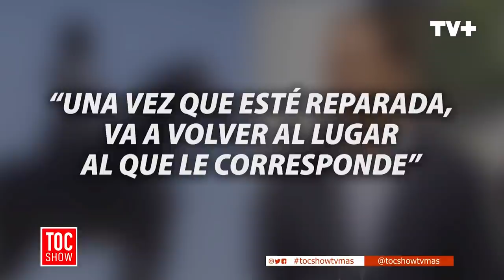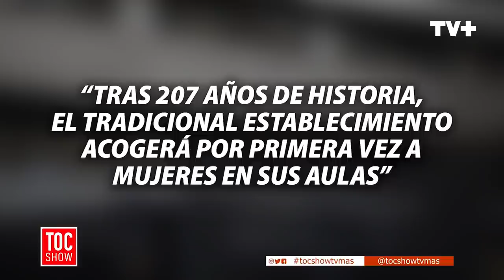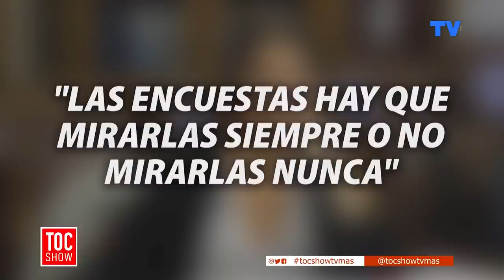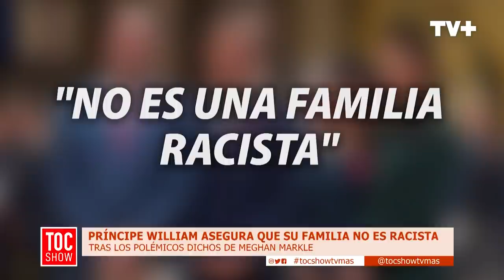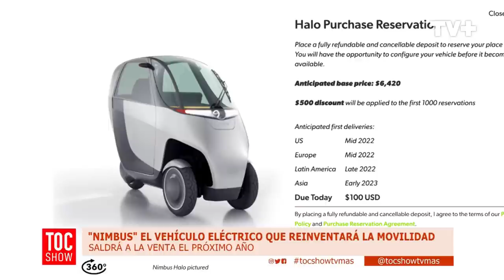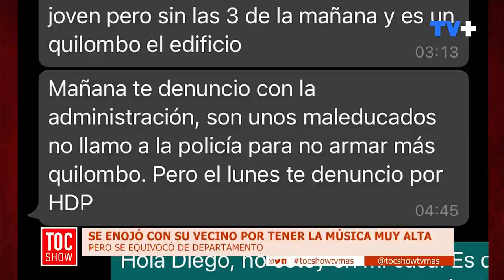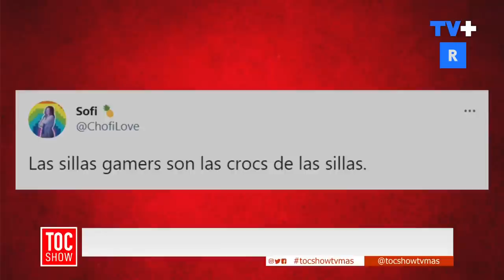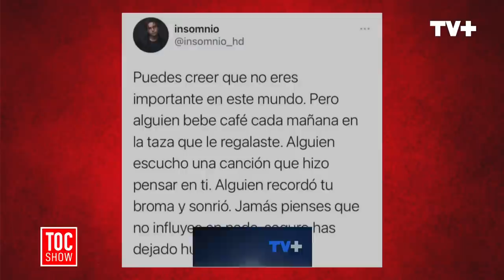Toc Show- 11 de Marzo de 2021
En Toc Show, recordamos al fallecido actor Tomás Vidiella. Además, analizamos las reacciones ante la remoción de la estatua del General Baquedano.
No te quedes fuera de Toc Show, de lunes a viernes a las 21:00 horas por TVMAS.